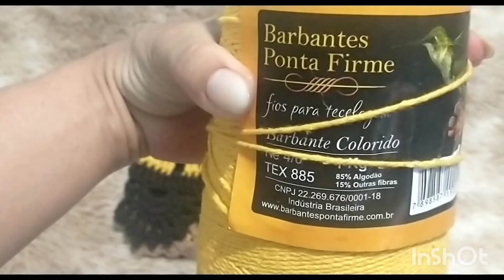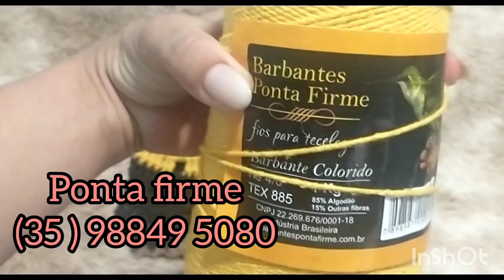vblog combinação perfeita😍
contato dos barbante ponta firme
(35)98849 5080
meu instagram @croche_dagrazi
meu facebook crochê da grazi